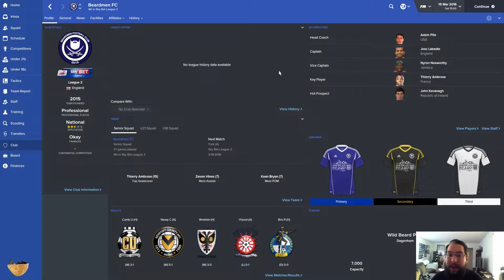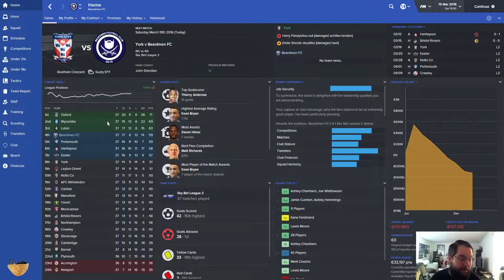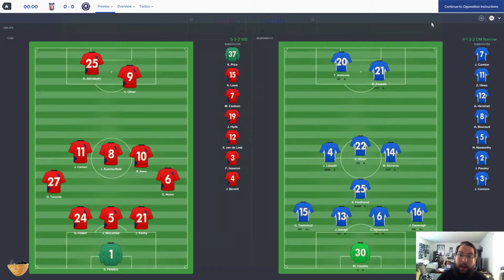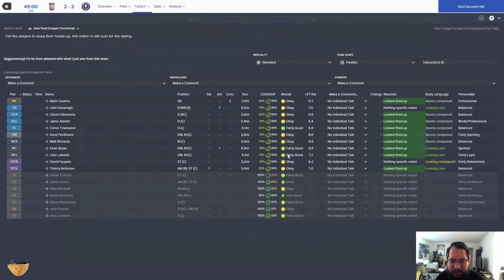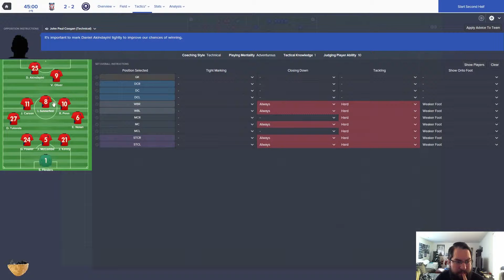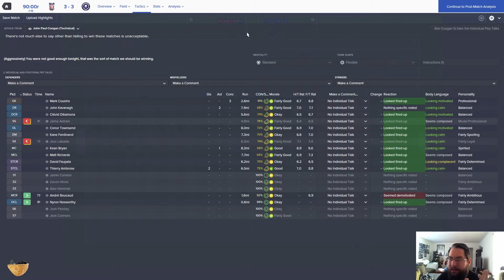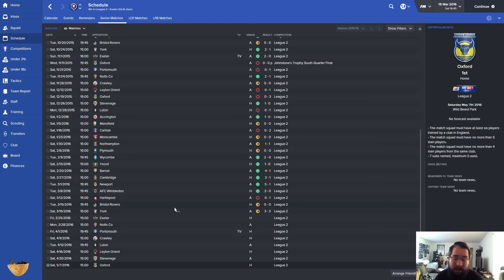Beardmen FC Episode 7 - A Run of Good Growth - Football Manager 2016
A Football Manager create a club series voted by you guys!